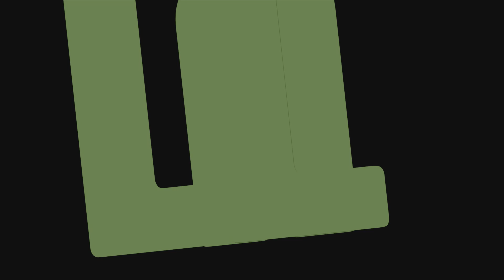Crash bandicoot N-sane trilogy (no commentary) - crash bandicoot 1 | part 5